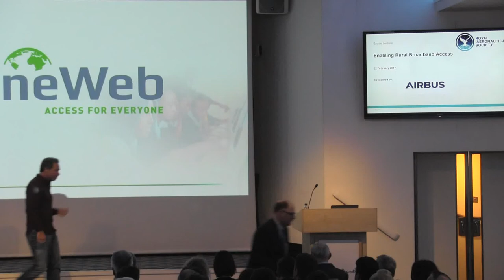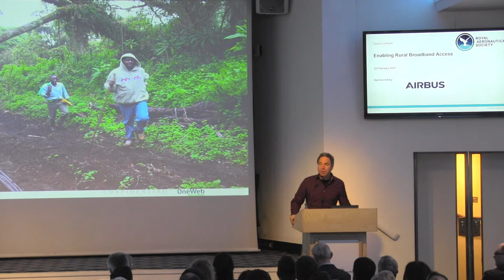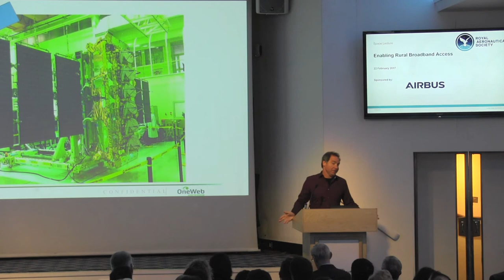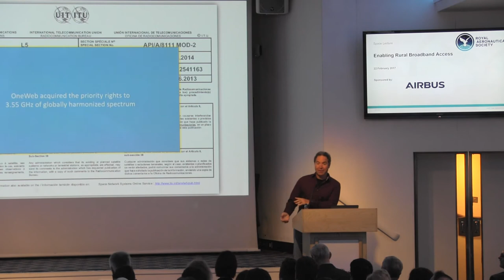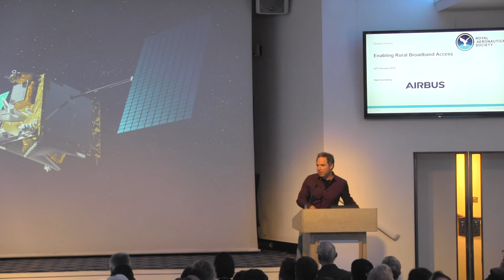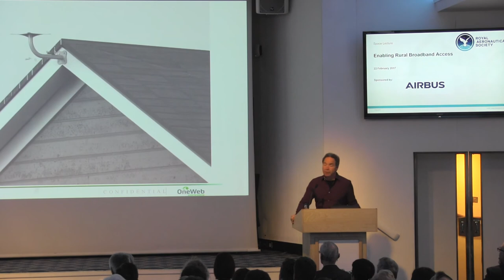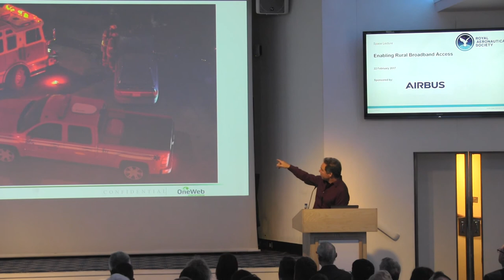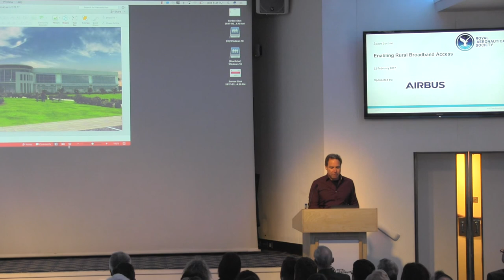OneWeb 648 Satellite Constellation - Enabling Rural Broadband Access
In 2012, Greg founded OneWeb with the mission of enabling Internet access for everyone. Setting a goal of connecting every unconnected school in the world by 2022, he built a team and designed a satellite constellation to achieve that vision. After the system was designed, in 2014 OneWeb raised over $500,000,000 USD in its A-Round from investors including Qualcomm, Bharti, Airbus, Coca-Cola, Echostar, Virgin and Intelsat, and $1.2bn USD in its B-round with lead investor Softbank. Greg continues to lead the architecture and development of the system looking towards its initial activation in 2019.